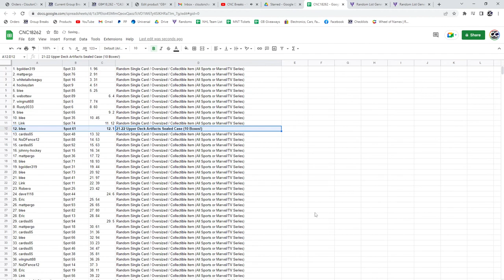21-22 Upper Deck Artifacts Hockey Case Chancer Break - CNC GB #18,204